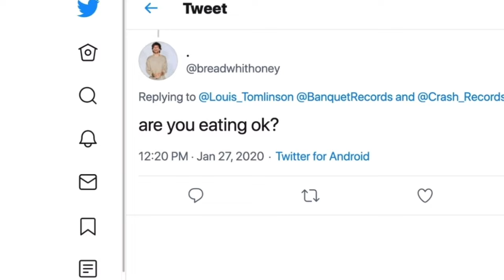louis tomlinson being british for 5 minutes straight